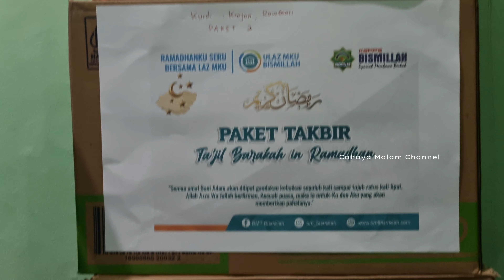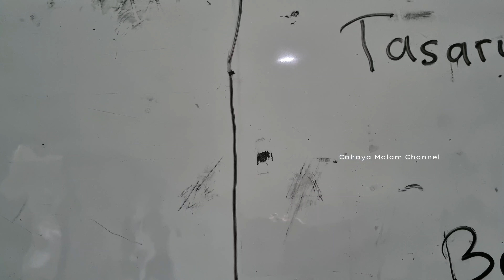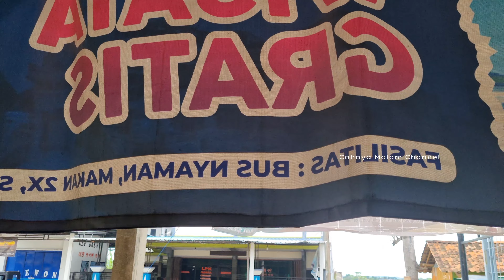Perjuangan Membeli Hewan Qurban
Bulan suci Ramadhan merupakan bulan berkah, bulan yang memiliki kemuliaan dan keagungan untuk membentuk pribadi umat yang kuat, beriman dan bertakwa kepada Allah SWT
Alhamdulillah tahun ini 1445H kita kembali dipertemukan dengan Ramadhan
”Apabila Ramadhan tiba, pintu surga dibuka, pintu neraka ditutup, dan setan pun dibelenggu.” (HR. Bukhari no. 3277 dan Muslim no. 1079, dari Abu Hurairah radhiyallahu ‘anhu)
Allah memudahkan berbagai ketaatan pada hamba-Nya di bulan Ramadhan seperti puasa, shalat sunah, berdzikir dan bersedekah
Mengadakan beberapa kegiatan, Menghimpun dan menyalurkan paket Ramadhan merupakan agenda tahunan ULAZ MKU Bismillah. Kegiatan ini sebagai upaya untuk meningkatan keimanan dan ketakwaan, mempererat ukhuwah Islamiyah serta membantu meringankan beban saudara-saudara kita yang membutuhkan.
Hari ini, Kamis 21 Maret 2024 Ulaz MKU Bismillah cabang Rowosari mentasarufkan salah satu program Ramadhan, Takjil Barakah In Ramadhan atau disingkat Takbir. yaitu memberikan makanan ta’jil dan sahur Ramadhan dalam bentuk paket sembako kepada keluarga dhuafa terpilih. Dengan ketentuan Penerima adalah dhuafa yang melaksanakan puasa Ramadhan, Penerima diprioritaskan dari penerima santunan rutin. Waktu pelaksanaan adalah 15 hari selama bulan Ramadhan.
Ibu Rukiyah yang beralamat di Rowosari adalah salah satu penerima takbir. Ada cerita menarik tentang beliau ini, untuk memenuhi kebutuhan hidup, Ibu rukiyah berprofesi sebagai tukang rosngsok, yang setiap hari mengumpulkan barang bekas. Dari hasil kerjanya itu beliau berniat untuk berkurban. Kesungguhannya itu membuahkan hasil, pundi-pundi rupiah demi rupiah yang ia kumpulkan kemudian ia belikan kambing untuk berkurban.
Salurkan donasi terbaik anda melalui ULAZ MKU BISMILLAH
Voice Over Talent : Cahaya Malam
Devices used in this Video:
Camera: HP Samsung S21 FE
Holder HP: GUB P30 + Bracket
Mic: ATR2500x
Video Editor: Capcut
Thumbnail Editor: Canva